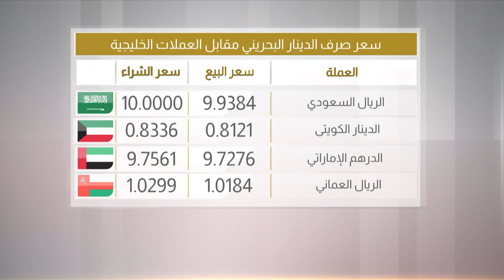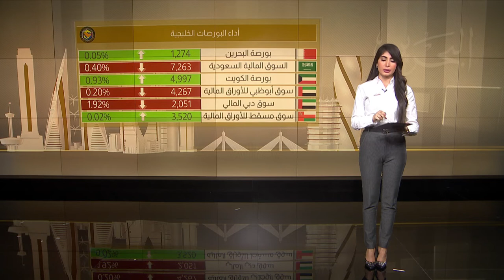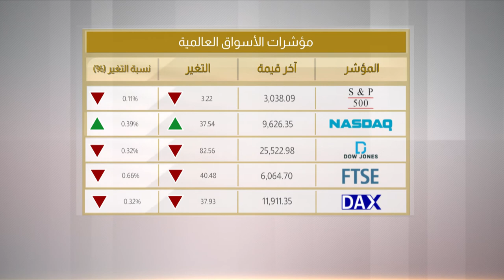البحرين مركز الأخبار : النشرة الإقتصادية 15-06-2020